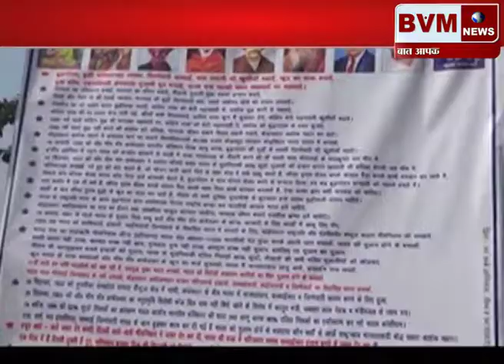जींद║जींद में बनाया डॉ भीमराव का परीनिवारण दिवस